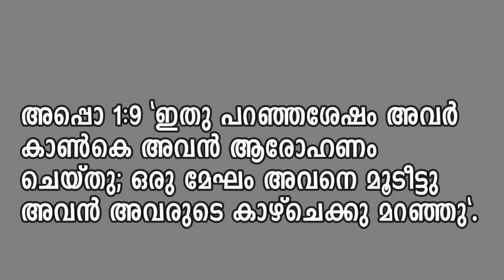AG Sunday School Intermediate | യേശുക്രിസ്തുവിന്റെ സ്വർഗ്ഗാരോഹണം | Chapter 11, Quarter 1 3rd Year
AG Sunday School Intermediate.

യേശുക്രിസ്തുവിന്റെ സ്വർഗ്ഗാരോഹണം | Intermediate Chapter 11, Quarter 1 AG Sunday School 3rd Year